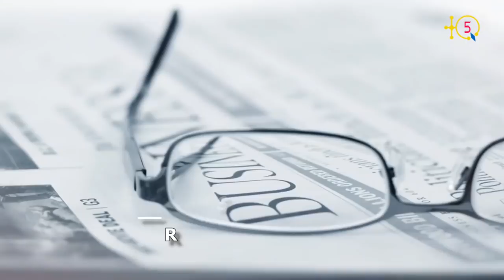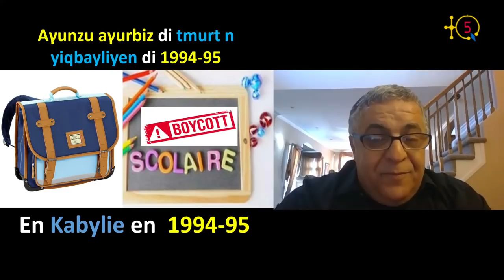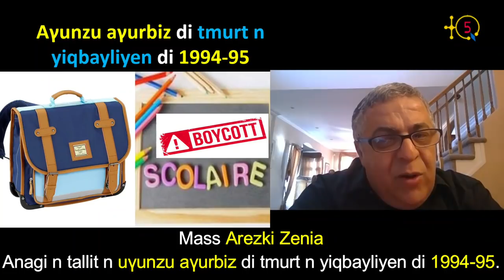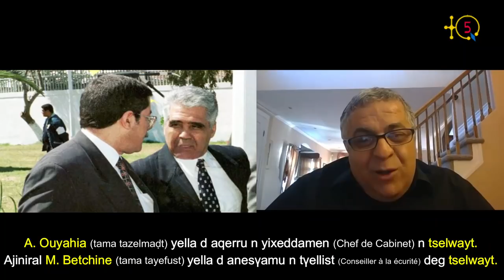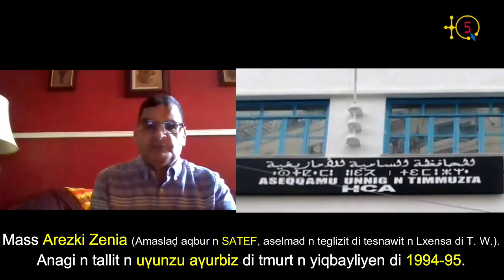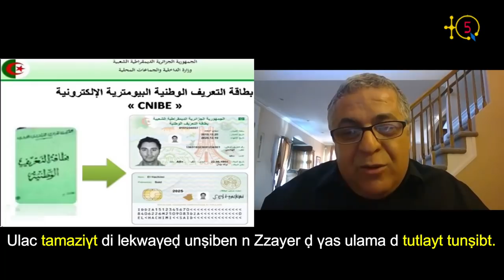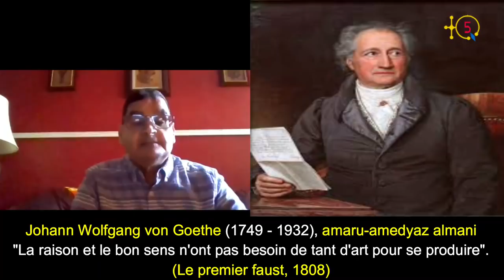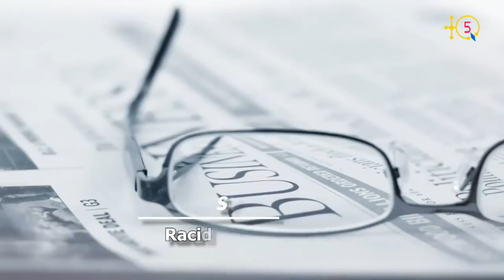Arezki Zenia: "Ce ne sont pas SATEF et FAPÉ qui ont exclu Ferhat Mehenni et MCB-RN des négociations"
LORS DE L'ÉCHANGE ENTRE SAID SADI & FERHAT MEHENNI LE BOYCOTT
SCOLAIRE EN 1994-95 A ÉTÉ UN DES SUJETS DE DÉBAT

TQ5 entamera une série d'interviews pour faire parler quelques acteurs qui ont
vécu de plus prêt un tel événèment majeur dans l'histoire de la Kabylie.

Fait unique dans l'histoire de l'humanité le boycott scolaire kabyle qui a eu lieu durant l'année académique 1994-95 a duré presque une année. Une délégation a été constituée pour aller dialoguer avec la présidence dont Liamine Zeroual, était chef de l'État à l'époque.

La délégation est supposée de comprendre 15 membres, 3 des 5 organisations qu'étaient:

- SATEF (Syndicat Autonome des Travailleurs de l'Éducation et de la Formation),
- Bureau de la FAPÉ (Fédération des associations des parents d’élèves) de la Wilaya de Tizi Ouzou
- Les 3 branches du MCB qu'étaient :

- Les Commissions Nationales (proche du FFS).
- La Coordination nationale (proche du RCD).
- Le Rassemblement national (proche de Ferhat Mehenni).

Arezki Zenia, professeur d'anglais à Tizi Ouzou aujourd'hui à la retraite, était membre du SATEF. Il faisait partie de la délégation des 12 membres qui se sont rendus à la présidence
pour négocier avec les services de Liamine Zeroual dont Ahmed Ouyahia était son chef de cabinet.

Il s'agit bien d'une délégation de 12 membres kabyles et non pas 15 car le MCB tendance
Rassemblement National a été exclue des négociations.

- Quelles sont les raisons?
- Quelles sont les points discutés avec Ahmed Ouyahia et autres conseillers de Zeroual?
- Quels sont les acquis obtenus?
- Quelles sont les leçons à retenir?

C'est ce que explique Arezki Zenia dans cette interview accordée à TQ5.

Bonne écoute.

TQ5 Media